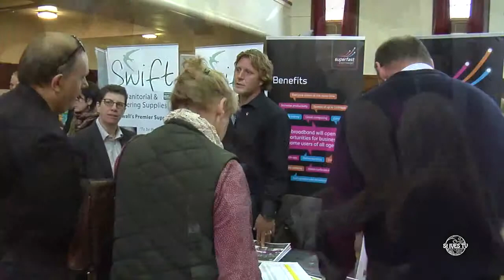St Ives Business Fair 2014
The St Ives Chamber of Trade and Commerce hosted their inaugural Business 2 Business Fair in St Ives in the Guildhall on Tuesday November 5th. The event saw thirty-two exhibitors showcasing their wares and services throughout the day. There were also a number of seminars in the Council Chambers from various exhibitors, including essential information of new pensions legislation and an update on the progress of Superfast broadband in the area and how it will effect businesses. The aim of the Chamber is to promote, represent and inform our members.

We seek to encourage business and offer support and guidance; and we recognised that a business fair was an excellent opportunity to provide all these things. It provided local businesses with an event to meet other businesses, promote their services, and as Chairman of the Chamber, Andrew Mounsey, says: “network, build relationships and to establish a foundation for future business.” Andrew commented: “We are delighted with the response from the exhibitors.

The event was opened by the Mayor of St Ives, Councillor Colin Nicholls. Also in attendance were St Ives MP Mr Andrew George, who answered questions from the exhibitors and members of the public attending, and the Prospective Parliamentary Candidate for St Ives, Mr Derek Thomas (Conservative). We were delighted that stands for the exhibition ‘sold out’ weeks before the event with a number of businesses on a waiting list. Feedback from the exhibitors and businesses who attended the exhibition was excellent. We are very encouraged by our efforts for the first fair and we will be organising another event for 2014.